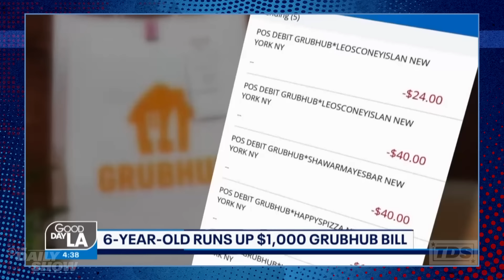Sean Hannity Says Cops Don't Have Racial Bias & Dad Drives Tesla Off a Cliff | The Daily Show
D.L. Hughley tackles the day's biggest news, including Sean Hannity saying that cops don't have racial bias, a man who blames Tesla for driving his family off a cliff, and a child who charged $1,000 to his dad's Grubhub account.